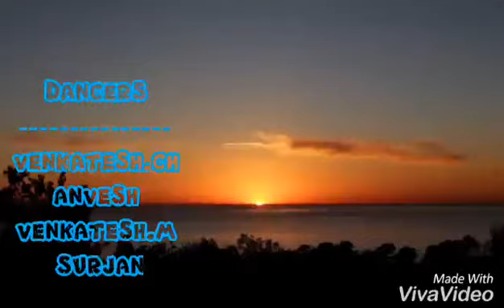Mukkala mukabula song premikudu movie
By Gemini chirra